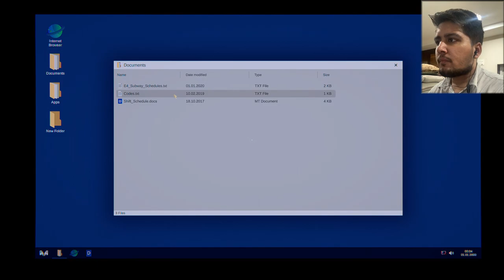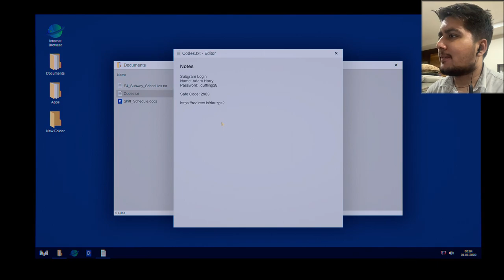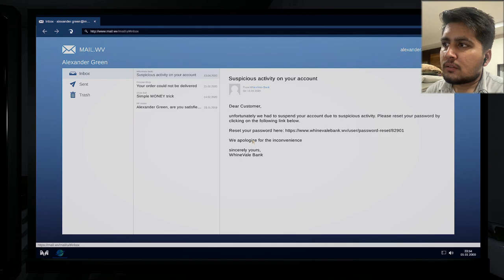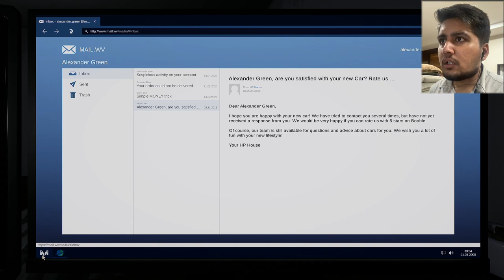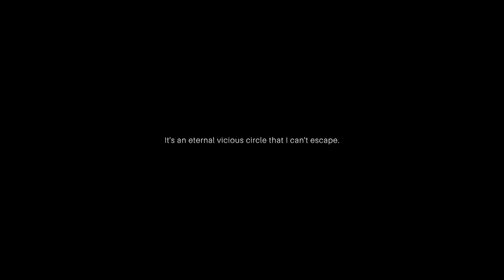THIS GAME IS GOING CRAZY | Psych ( Part 3 )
THIS GAME IS GOING CRAZY | Psych ( Part 3 ) Chapter 4

Hey all,
Chapter 4 has been released and I am really excited to try it out and know what exactly will happen with our character, hope you all are excited as well :]